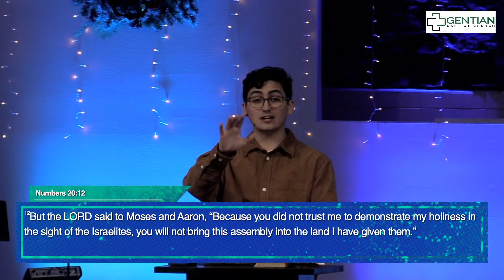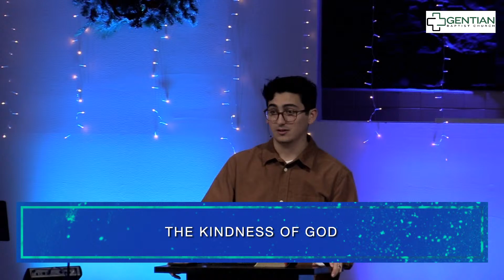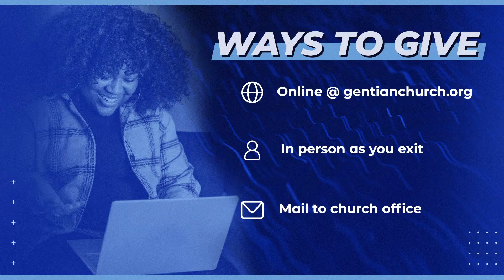God's Eternal Attributes